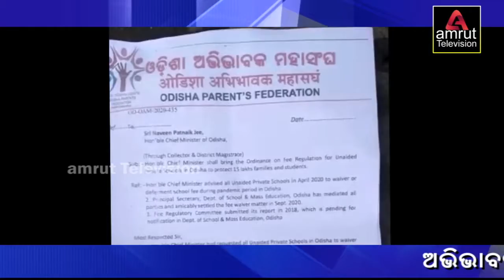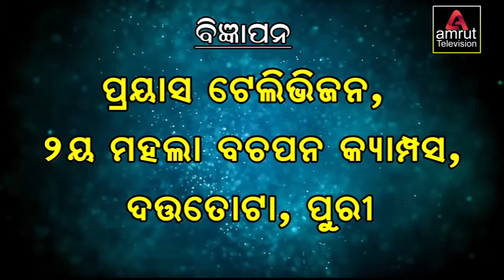Amrut News 18 10 20